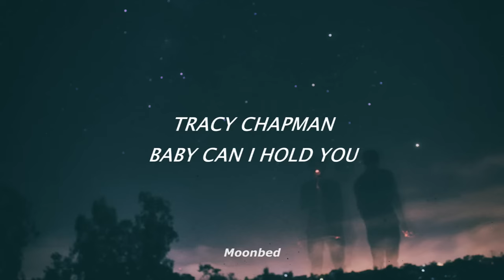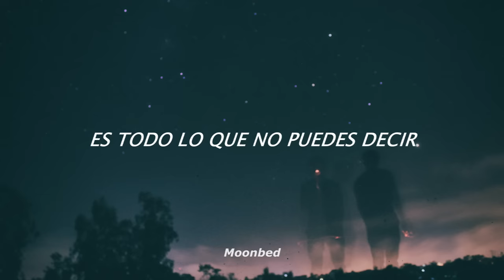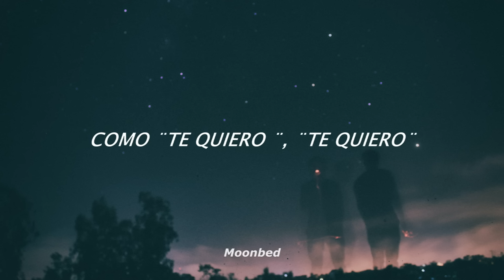Tracy Chapman - Baby Can I hold You (Sub. Español)